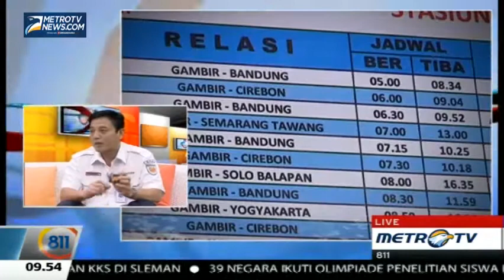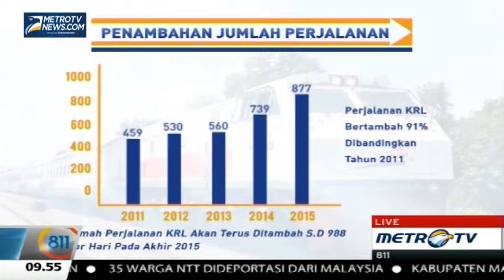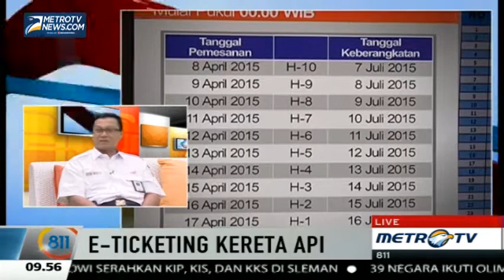E-Ticketing Kereta Api - 8 Eleven Show Metro TV | Part 3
Diskusi mengenai E-Ticketing yang diterapkan oleh PT KAI dan PT KCJ pada program 8 Eleven Show Metro TV pada 4 Mei 2015.

Hadir dalam program ini Direktur Utama PT KAI Edi Sukmoro dan Direktur Utama PT KCJ M. Nur Fadhila

Video ini adalah Milik Metro TV